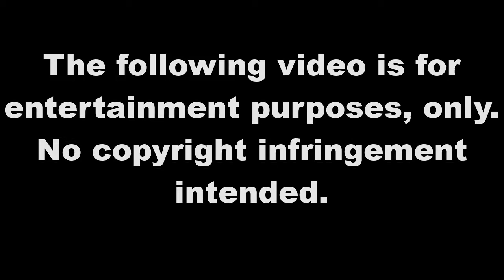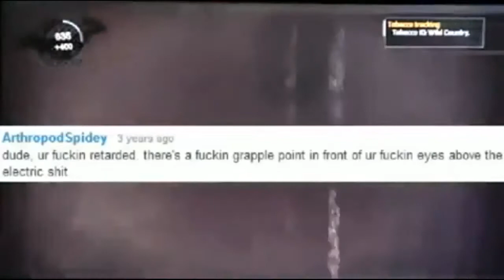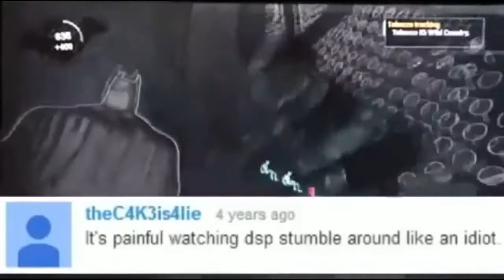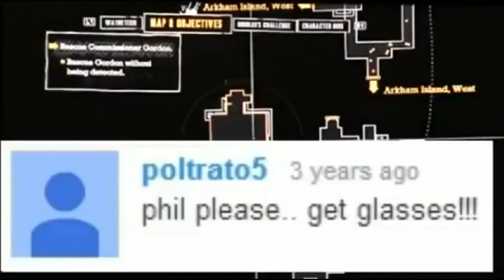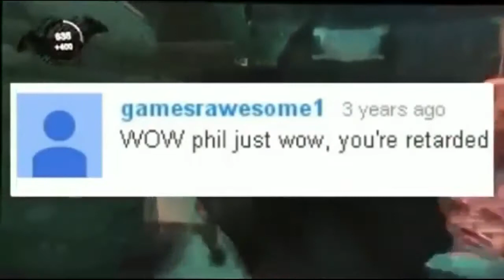Good Idea/Bad Idea: DSP's Bugged Brain At Work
Phil takes, what seems like, an eternity to figure out what is so blatantly obvious!

DSP footage is from "This is how you DON'T play Batman: Arkham Asylum" by TheCriticalGamer.